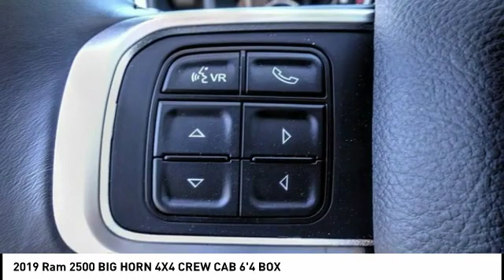2019 Ram 2500 VAN NUYS LOS ANGELES SAN FERNANDO VALENCIA CANOGA PARK RM191415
2019 Ram 2500 BIG HORN 4X4 CREW CAB 6'4 BOX

RUSSELL WESTBROOK CHRYSLER DODGE JEEP RAM PROUDLY SERVICING VAN NUYS, LOS ANGELES, SAN FERNANDO, VALENCIA, CANOGA PARK, & SURROUNDING SOUTHERN CALIFORNIA LOCATIONS. THIS WHITE 2019 Ram 2500 IS EQUIPPED WITH A Cummins 6.7L I6 Turbodiesel, AUTOMATIC TRANSMISSION, AND RECEIVES AN ESTIMATED . CONTACT RUSSELL WESTBROOK CHRYSLER DODGE JEEP RAM OF VAN NUYS TO SCHEDULE A TEST DRIVE AND TAKE THIS 2019 Ram 2500 HOME TODAY, OR VISIT OUR SHOWROOM CONVENIENTLY LOCATED AT 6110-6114 VAN NUYS BLVD VAN NUYS, CA 91401. STOCK #: RM191415 | 2019 Ram 2500 Big Horn 4x4 Crew Cab 6'4 Box POWER WINDOWS TRACTION CONTROL 2019 Ram 2500 BIG HORN 4X4 CREW CAB 6'4 BOX 4WD $3,045 off MSRP! Russell Westbrook Chrysler Dodge Jeep Ram of Van Nuys is driven and focused to ensure the highest customer satisfaction. A team above all, but above all a team. STOCK #: RM191415 | VIN: 3C6UR5DL5KG607574 | 2019 Ram 2500 Big Horn 4x4 Crew Cab 6'4 Box POWER WINDOWS TRACTION CONTROL Russell Westbrook CDJR of Van Nuys